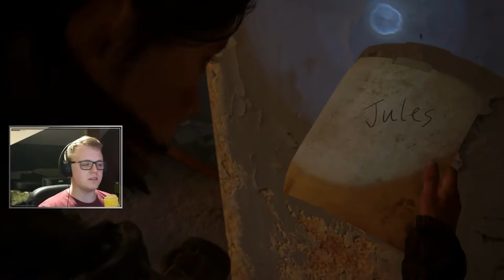DIABELSKI MŁYN ||| #19 THE LAST OF US 2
Dziewiętnasty odcinek z serii TLoU Part II